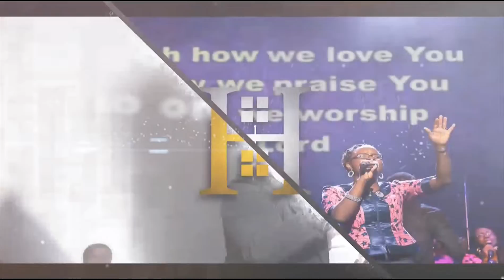HOTW's 12th anniversary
Join us in a week long celebration of God's goodness from Jan. 25th - Feb 1st 2015

Sun - Community Health Fair
Mon - Prayer Service
Tue - Real Talk
Thurs - Immigration Reform
Fri - Friday Night Live with Dr. Okey Onuzo
Sat - Praise Night
Sun - Grand Finale/Thanksgiving Service.